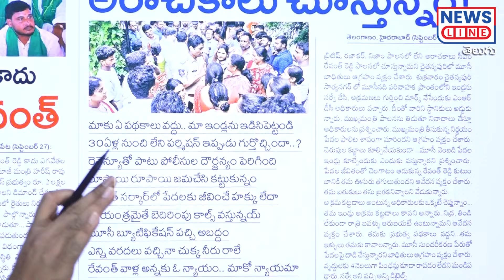ఇప్పటికైనా బుద్ధి తెచ్చుకో.. Journalist shankar Fires on Revnath Reddy | HYDRA | News Line Telugu